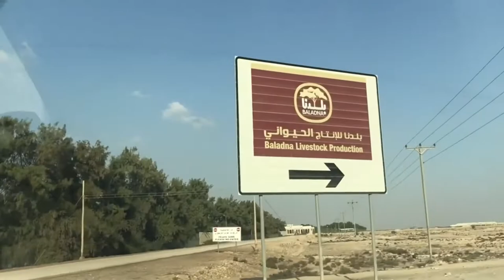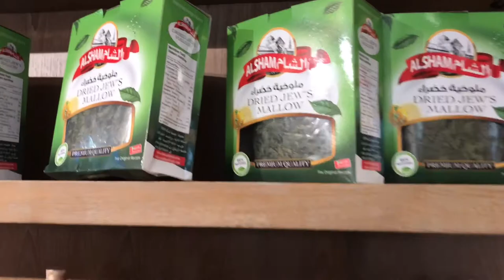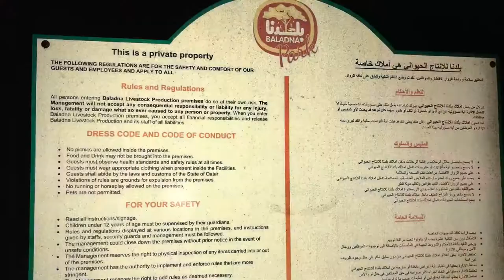Baladna Farm/100% Qatari farm Badadna park zoo baladna farm qatar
Baladna is 100% Qatari, and one of the largest livestock and dairy farms in the GCC and Middle East. Baladna provides an authentic model of freshness and nutritional value. Cows, sheep and goats are milked every day to provide a wide selection of dairy products. The farm is open to public, and features the region’s most advanced rotary milking parlor, as well as our restaurant, a carefully-manicured garden, a children’s play area, and a petting zoo – Baladna is the perfect destination to experience farm life!